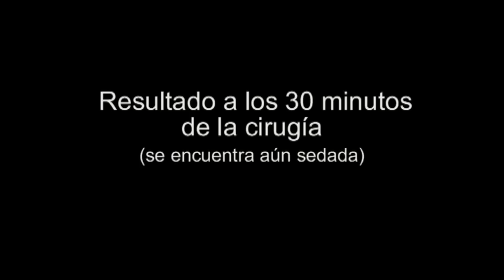Preparación y cirugía de paladar y nariz en bulldog francés. Cirugía Miraflores del Palo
En este vídeo hacemos más hincapié en la preparación de un perro braquicefálico antes de una cirugía de paladar y nariz. Se muestra la sedación, preoxigenación, colocación, inducción y anestesia inhalatoria.